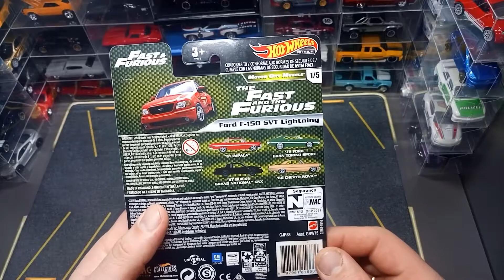2020 Hot Wheels Fast & Furious Premium Motor City Muscle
išpakavau 2020 metų Hot Wheels Fast & Furious Premium Motor City Muscle rinkinį.